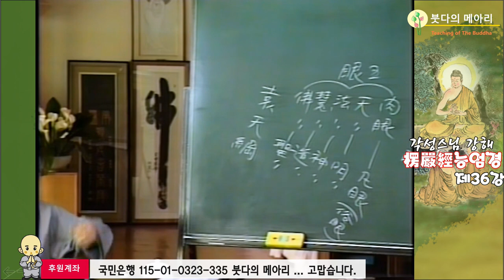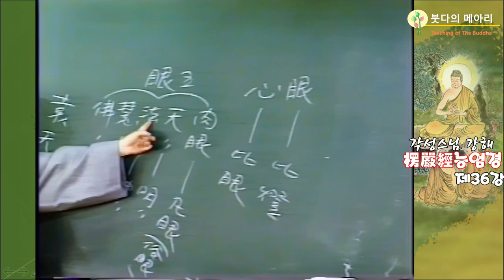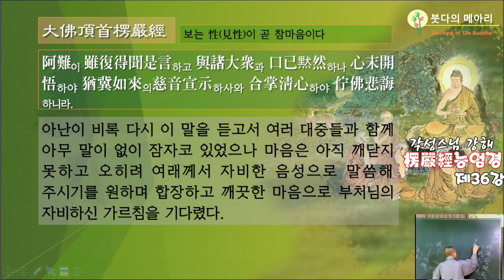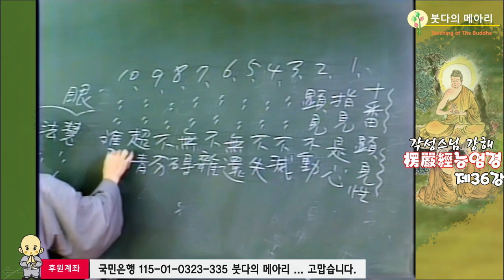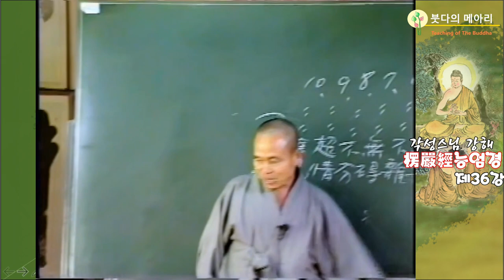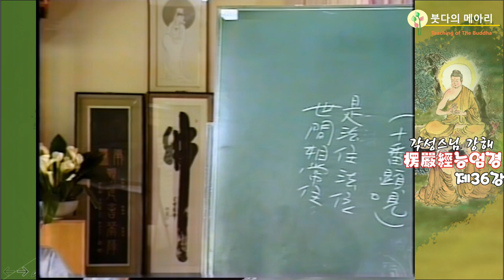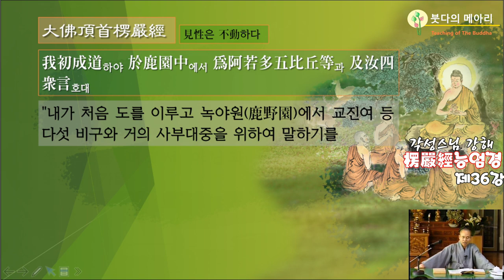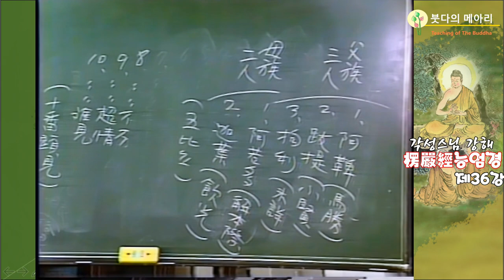각성스님 강해_능엄경 제36강 / 마음이 보이는 것이니 마음이 눈을 통해서 보는 것이다.